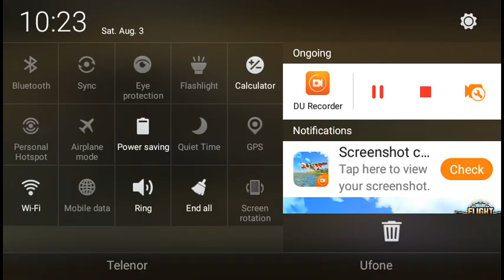Flight simulator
Best Car Games, Bus, Truck Simularor and Taxi Games for Android gameplay. on my channel oxfford simulater game
if you intrested any videos to see my channel and enjoy